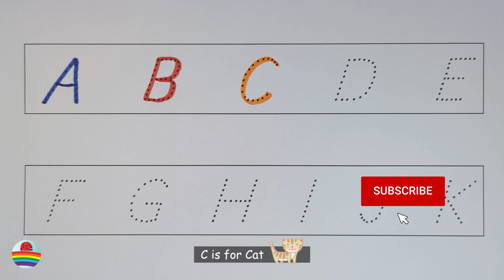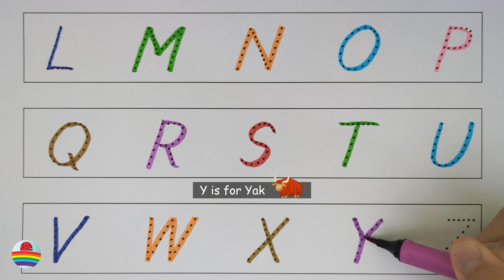English Alphabet in Colors with Funny Illustrations